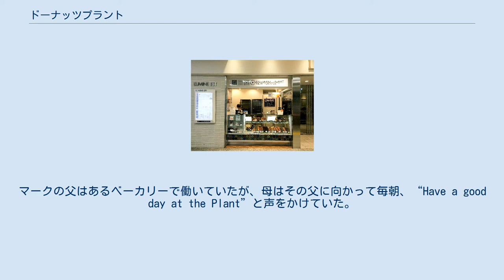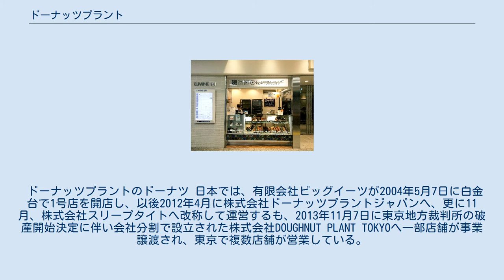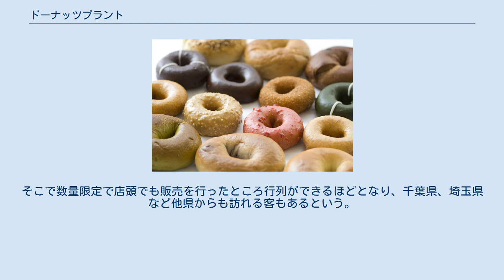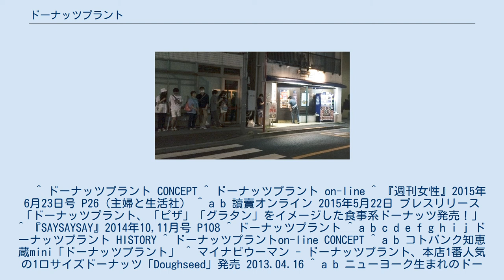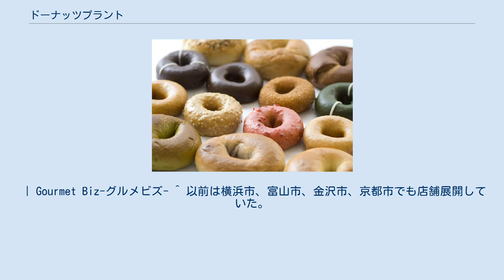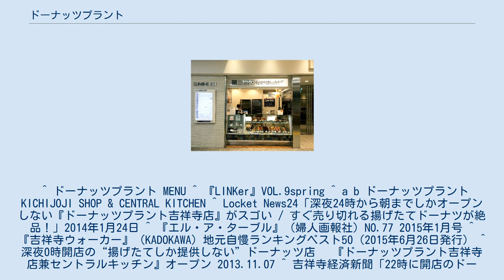ドーナッツプラント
ドーナッツプラント ルミネエスト新宿店 ドーナッツプラント（DOUGHNUT PLANT）は、マーク・イズリアルがマンハッタンで1994年8月に創業した、卵、食品添加物、化学保存料、化学着色料、トランス脂肪酸は用いず多品種少量を手作りするドーナツ専門店である。
 日本では株式会社Doughnut Plant Tokyo（東京都渋谷区）が運営する。
 DOUGHNUT PLANT TOKYOのドーナツ 創業者マーク・イズリアルの祖父であるハーマン・イズリアルが考案したレシピに基づき、マーク・イズリアルが意匠を加え作ったドーナツを販売する宅配店として、1994年に開業したのが始まり。
マークの父はあるベーカリーで働いていたが、母はその父に向かって毎朝、“Have a good day at the Plant”と声をかけていた。
この言葉から「Doughnut Plant」という店名を付けた。
マークの祖父はマークが3歳の時に亡くなっているが、祖父が残した古いドーナツのレシピがマークと祖父を結び付け、彼もまたベーカリーの道を歩むことになった。
マークは、祖父のレシピを元にオリジナル・ドーナツを考案し、ドーナッツプラントをオープンさせた。
その後海外へも展開する。
 基になるレシピは祖父のものを使っているが、マークは父、母や兄の協力を得、長年かけて卵を使用せず、自然素材にこだわり、ハンドメイドで仕上げたものである。
そうした独創性と素材へのこだわりが当時のアメリカの人たちの多くの共感を得、現在ではニューヨークで人気のドーナツショップへと急成長を遂げた。
 そうしたこだわりの伝統は現在へも引き継がれ、卵、化学保存料、化学着色料、人工甘味料、化学調味料、トランス脂肪酸の不使用や、ヴァローナ社製チョコレートや新鮮な果実が生地になじみ易いように特注の粒子の細かいDPオリジナル粉糖を使用するなど、世界中から高品質の材料を厳選した商品づくりをモットーとしている。
 ドーナッツプラントのドーナツ 日本では、有限会社ビッグイーツが2004年5月7日に白金台で1号店を開店し、以後2012年4月に株式会社ドーナッツプラントジャパンへ、更に11月、株式会社スリープタイトへ改称して運営するも、2013年11月7日に東京地方裁判所の破産開始決定に伴い会社分割で設立された株式会社DOUGHNUT PLANT TOKYOへ一部店舗が事業譲渡され、東京で複数店舗が営業している。
2021年1月11日白金台店の閉店を以て全ての国内店舗の営業が終了。
 イーストを使いパン生地を応用したしっとり食感の商品は「ベーカリードーナッツ」と呼称され、寒天でしっとりさせたスポンジ生地でさっくり食感の「ケーキドーナッツ」や、ベーグル、ひと口サイズの「ドーシード」なども取り扱い、2009年から「ケーキドーナッツ」、ベーグル、季節限定ドーナッツや、トートバッグ、コラボレーションTシャツ、コーヒータンブラーなどをオンラインショップで販売している。
ドリンクにはオーガニックコーヒーほかホット、コールド計15種類ほどを取り揃えている。
 また、吉祥寺店は、開店が22時からだが、24時～25時には売り切れてしまうという特異な店舗である。
吉祥寺店では各店へ配送するドーナツを製造しており、毎朝、焼き立てのドーナツを各店へ配送する関係で商品が焼き上がるのが夜になる。
そこで数量限定で店頭でも販売を行ったところ行列ができるほどとなり、千葉県、埼玉県など他県からも訪れる客もあるという。
『吉祥寺ウォーカー』（KADOKAWA）"地元自慢ランキングベスト50”で13位に選定されている。
 深夜に行列ができる吉祥寺店兼セントラルキッチン店（東京都武蔵野市吉祥寺東町2） 　 2014年1月より、ワタミグループのワタミの介護との共同企画で、ワタミの経営する老人福祉施設の共有部分にある、「ワタミカフェ」内にて『ドーナッツイベント』と銘打ったコラボレーション企画などを行っている。
　 ^ ドーナッツプラント CONCEPT ^ ドーナッツプラント on-line ^ 『週刊女性』2015年6月23日号 P26（主婦と生活社） ^ a b 讀賣オンライン 2015年5月22日 プレスリリース「ドーナッツプラント、「ピザ」「グラタン」をイメージした食事系ドーナッツ発売！」 ^ 『SAYSAYSAY』2014年10,11月号 P108 ^ ドーナッツプラン...